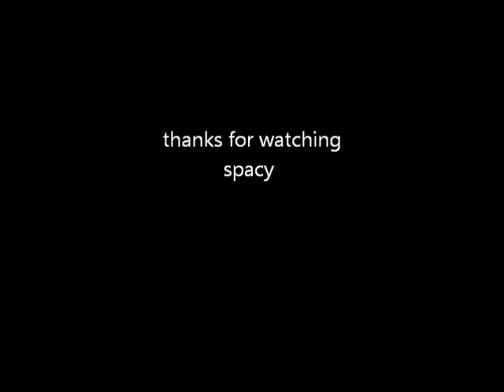gillian anderson pics 18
pics of gillian anderson